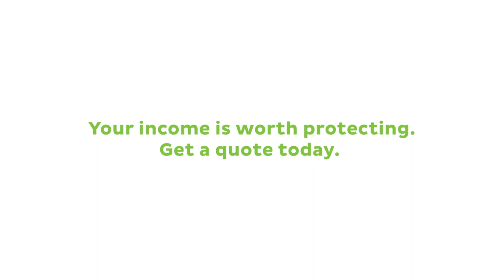Income Protection Insurance Explained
Income Protection Insurance provides valuable peace of mind if you are unable to work due to illness or injury.
Depending on your level of cover, you could receive monthly payments of up to 70% of your income, up to a maximum value of $30,000 per month.
This regular source of income will help to keep your household running while you focus on your recovery.